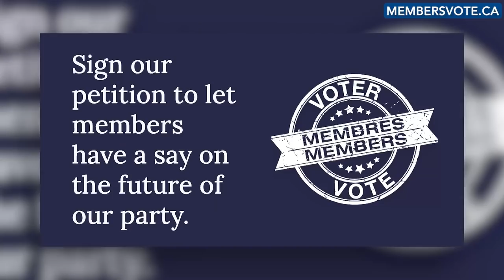Senator Denise Batters says Conservative members deserve a say in Erin O'Toole's leadership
Conservative leader Erin O'Toole has kicked Senator Denise Batters out of the Conservative caucus after she launched a petition calling for a referendum on O'Toole's leadership. In this interview on The Andrew Lawton Show, recorded before her expulsion from caucus, Sen. Batters said O'Toole needs a mandate to lead the party after flip-flopping on key policies and trying to remake the Conservative party in his image after the election.